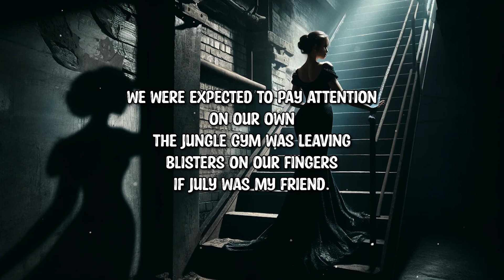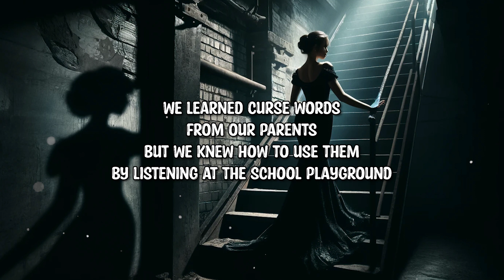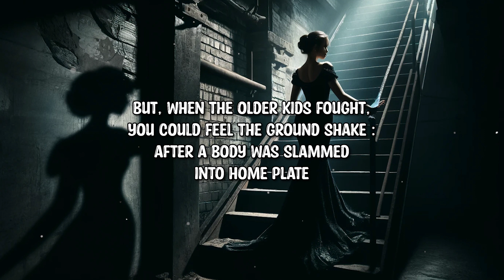Ellery Twining - S.B BUTLER (Lyrics)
➤Follow: Ellery Twining

Lyrics:

it was a village
not yet suburbia
but there was always an element
of danger

we were expected to pay attention
on our own
the jungle gym was leaving
blisters on our fingers
if july was my friend.

Jimmy Donch broke his elbow
playing touch football
and we never saw him again

we learned curse words
from our parents
but we knew how to use them
by listening at the school playground

I witnessed friends
fight over street hockey etiquette.
the weakest among us
ran home heaving heavy breaths.
but, when the older kids fought,
you could feel the ground shake :
after a body was slammed
into home plate